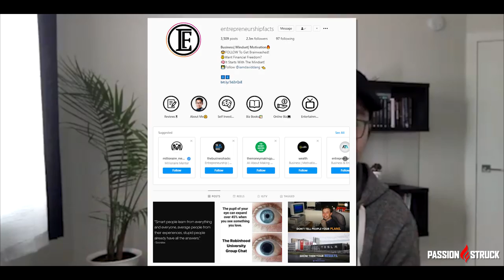The Key to Finding your Superpower | David Dang | Passion Struck Podcast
Thank you for Watching this powerful interview with David Dang where we discuss the key to finding your superpower and how you can do that by building a magnetic personal brand. New Interviews with the World's GREATEST high achievers will be posted every Tuesday with a Momentum Friday inspirational message on Fridays!

In today's show, I chat with Digital Marketing Specialist and Instagram Expert, David Dang who shares with us his distilled wisdom on how to build an irresistible brand.

You will learn how he discovered his superpower which has helped him evolve into one of the most sought-after Instagram experts today with a social following of well over 2 million.

In 2006, when David moved to Canada from Vietnam, he did not speak a single word of English. Over the years, he overcame this handicap by listening to audiobooks. This is what stoked his passion for personal development and business.

David was quick to realize that he was not cut out of corporate America. And while he was keen on starting his business, he had to find something that did not require a huge capital investment. And this is when he stumbled onto online business.

You will learn the importance of discovering your WHY and picking your career path for the right reasons.

If you view your career as a means to an end, sooner or later, you will find yourself low on drive and passion. However, if you have the right mindset, and are enjoying every minute of it, you will surely find the success that you rightly deserve.

Tune in for some golden nuggets!
What You Will Learn In This Show
0:00 David Dang Intro Teaser
8:17 The Role of Books In His Success
12:15 Tips for Starting Your First Job
16:24 Why He Took a Different Approach to Building Instagram Following
19:16 How to approach building a large Instagram audience
20:15 Important to Branding
27:50 How To Develop Your Superpower
33:20 The Bee and Turtle Effect
36:20 Prioritizing and Aligning Your Goals
38:20 Importance of Self-Identity
44:00 How Do You Make Your Job Your Passion
51:20 How to Overcome Your fixed Mindset
Quotes
“I only create and share content that is valuable to me”.
“One of the secrets of success is to ask yourself the right questions”.
“The key to success is mindset. Once you have the right mindset, everything else will fall in place”.
John's New eBook - The Passion Struck Framework
Combat veteran, multi-industry CEO, and Author John R. Miles is on a mission to make passion go viral by helping growth seekers to overcome their fear, self-doubt, and adversity. His new podcast Passion Struck provides inspirational interviews and powerful guidance for people to take their lives to the next level. Watch as these high achievers weigh in on life's biggest questions and challenges as we journey on the path to becoming passion-struck!